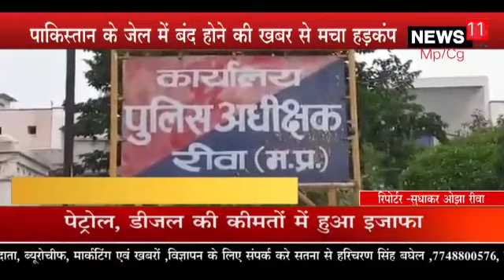News 11 mp/cg